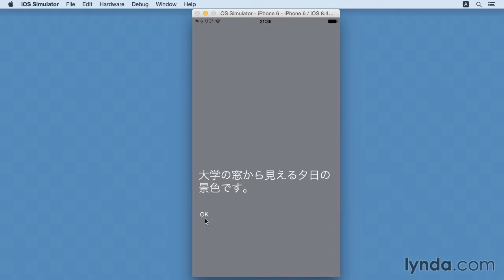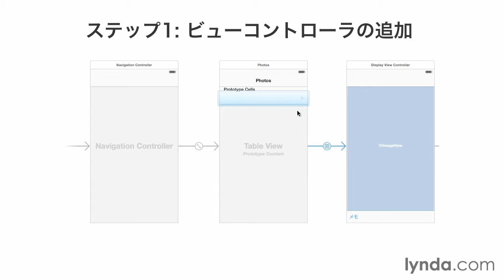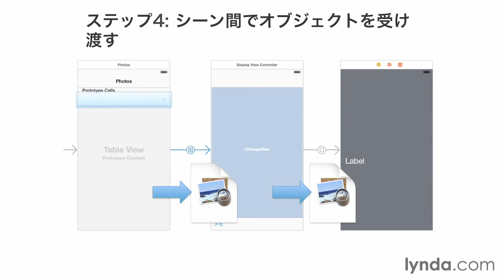Swift - iOSアプリ開発基本：サンプルプロジェクトの紹介｜lynda.com 日本版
説明：Storyboardを本格的に使用するアプリ制作の例として、PhotoViewerというアプリを紹介します。またこのアプリを作るための必要な手順を説明します。

この動画はlynda.com日本版による沼田哲史氏のコース“SwiftによるiOSアプリ開発基本講座”から抜粋したものです。